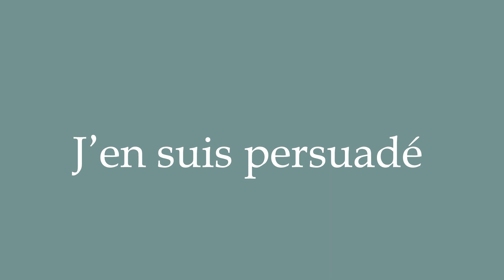How to Pronounce ''J'en suis persuadé'' (I'm convinced of it) Correctly in French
Learn how to say and properly pronounce ''J'en suis persuadé'' in French with this free pronunciation tutorial. Apprenez à prononcer des mots en français grâce à nos tutoriels.